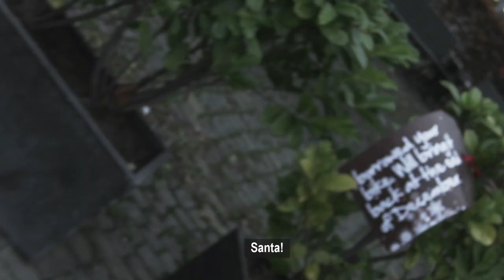Santa steals a bike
Santa steals a bike in Frederiksberg, Denmark. But why? Watch the video...
Merry Christmas!